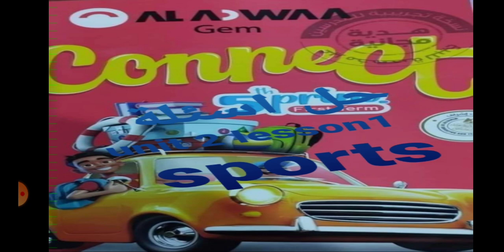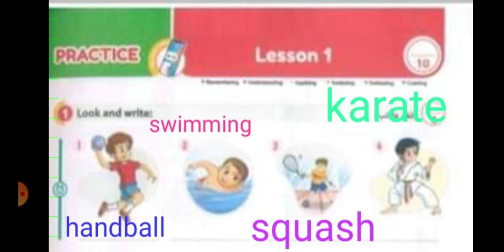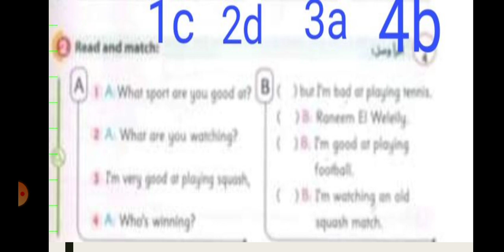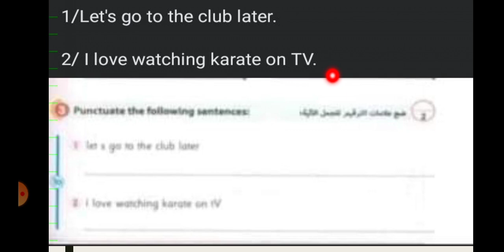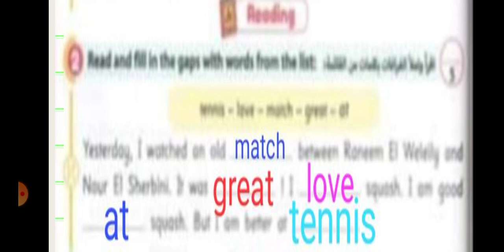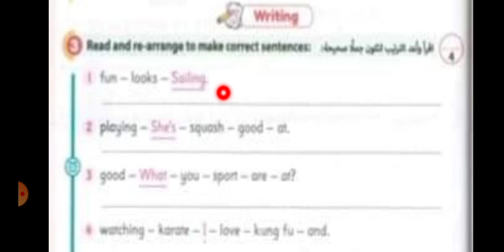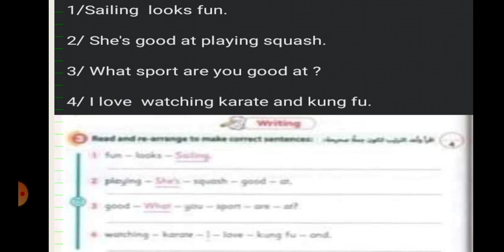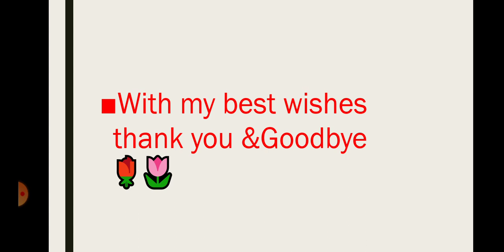حل اسئلة لغة انجليزية منهج connect 5 للصف الخامس الابتدائي unit 2 lesson 1 من كتاب جيم Gem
شرح منهج لغة انجليزية connect 5للصف الخامس الابتدائي وحل اسئلة من اكتر من كتاب خارجي👇👇